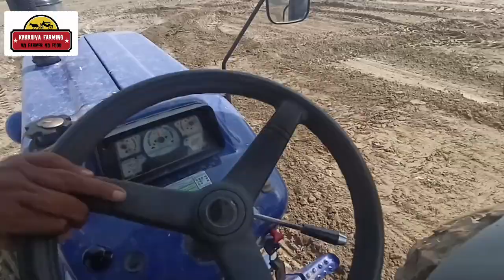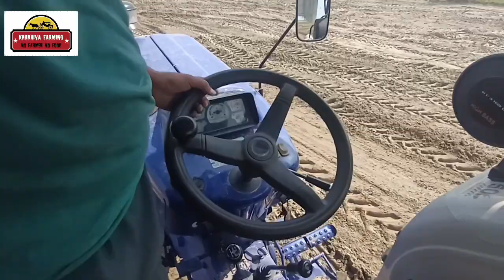खादर की मिटटी मैं तीन Tractors competition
खादर की मिट्टी में ट्रैक्टर का सादा माझे का competition